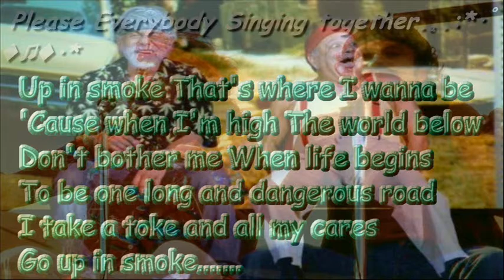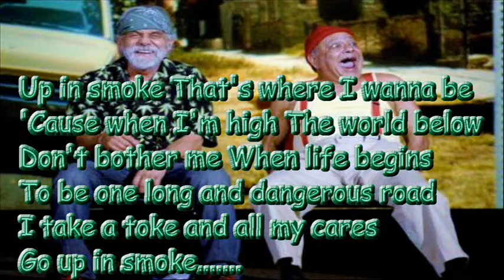Up In Smoke , Rich And Hazama , Cover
Howdy Folks Here's Mine and Hazama's Cover Of
Cheech & Chongs  Great Song
Stay Cool